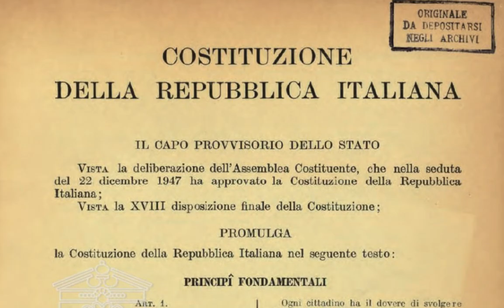ავტონომიები - იტალიის რეგიონები (ზოგადი მიმოხილვა) - დავით გაბაიძე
ვიდეოში მოცემულია ევროკავშირის წევრი ქვეყნის - იტალიის ტერიტორიული მოწყობის თავისებურებები.